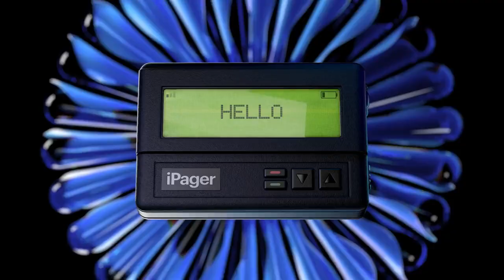SMS Vs RCS: Another Feature Apple Will finally adopt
RCS is the industry standard for messaging but Apple still uses SMS.